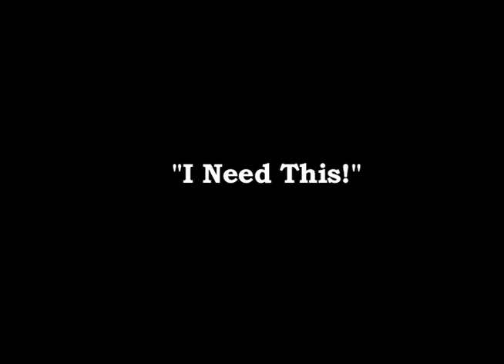"I Need This!" - A SDTV Digital Short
A crazy unexpected houseguest causes quite a chase.